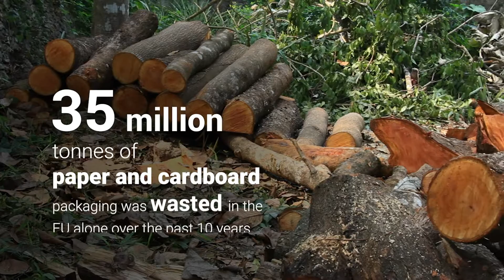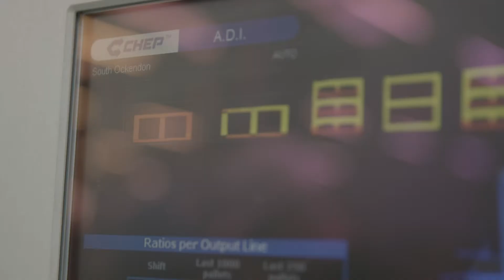Zero Waste World Challenge #1 Eliminating Waste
Did you know that 90% of raw materials end up in landfill? Eliminating waste is at the heart of everything we do. CHEP’s share and re-use model helped customers save 1.4m tonnes of waste in 2017, and we diverted 100% of our plastic waste from our largest managed sites and 89% of our wood waste from landfills.